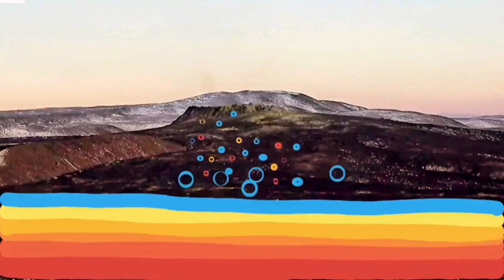Volcano Cancels New Hvassahrauni Airport In Iceland Meradalir Fagradalsfjall Geldingadalir Volcano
Marta Guðjónsdóttir, city representative of the Independence Party, plans to discuss Reykjavík Airport at the first city council meeting after the summer vacation, but the meeting will be held at the beginning of September. The reason for this is the general assessment of geoscientists that a new fire metamorphosis period has begun in Reykjanes. Among other things, one of the scientists has said that the possible location of the airport in Hvassahrauni is located "on top of a volcanic belt".

"Due to the frequent earthquakes and fires in Reykjanes, it has now become quite clear that it is not wise to build a new airport in Hvassahrauni. Then it's quite clear that there won't be a fully built airport anywhere in the next 10 to 15 years," says Marta.

You can read more about the case in today's Morgunblaðin.